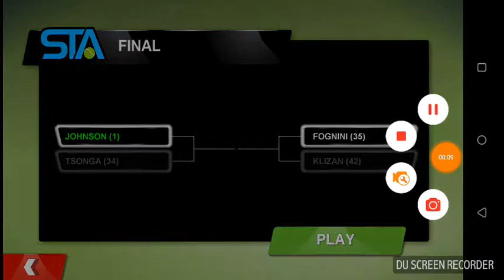me v Fognini; Halle Open 2020: Final